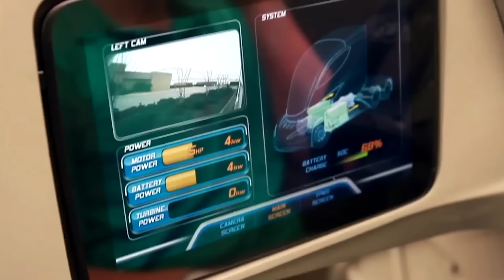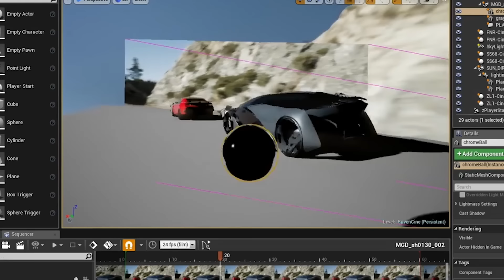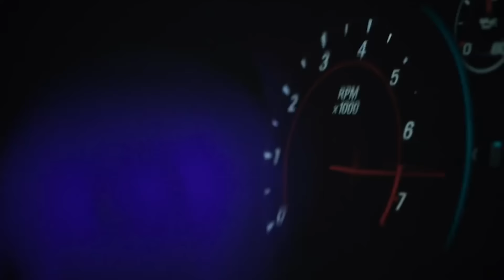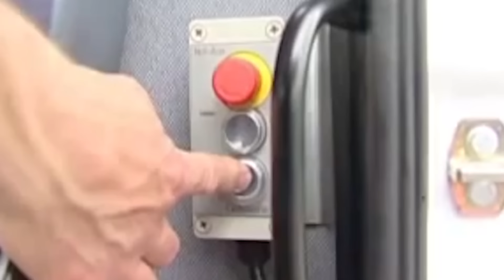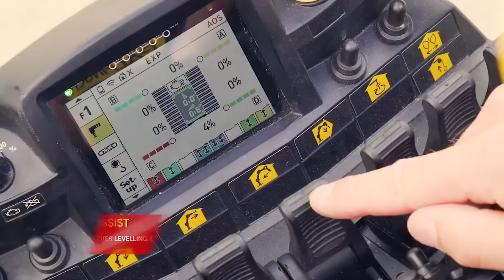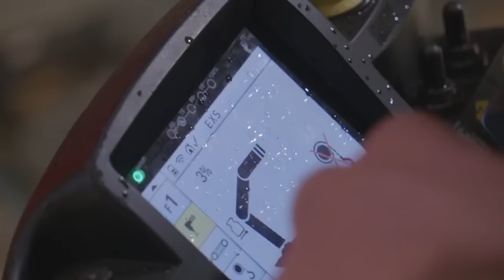6 СОВРЕМЕННЫХ ТРАНСПОРТНЫХ СРЕДСТВ С НЕВЕРОЯТНЫМ ФУНКЦИОНАЛОМ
2. The Mill Blackbird

00:00 - WAVE
01:18 - The Mill Blackbird
02:59 - Menzi Muck M545x
04:38 - Cargoloader RCP 75 (Превью)
06:13 - PALFINGER PCC 57.002
07:59 - Humdinga Dance of the Pixies by Machinimasound licensed under Creative Commons Attribution 4.0 int’l